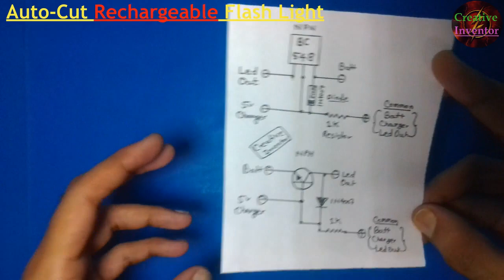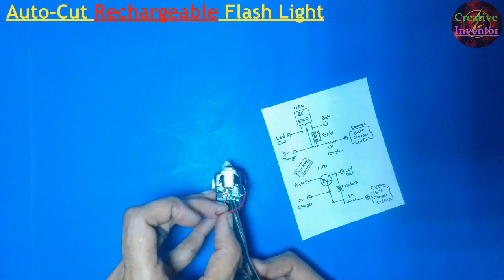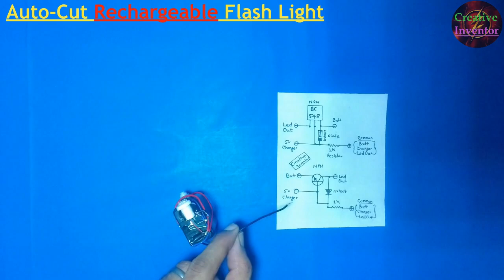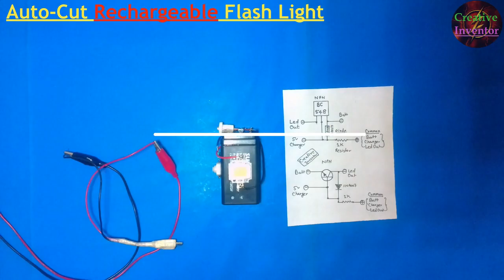Automatic Rechargeable Flash Light Torch | DIY Auto-Cut Rechargeable Led Lamp Using Bc548 & Bc547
Automatic Rechargeable Flash Light Torch
DIY Auto-Cut Rechargeable Led Lamp Using Bc548 & Bc547